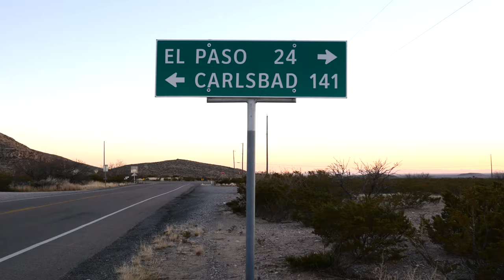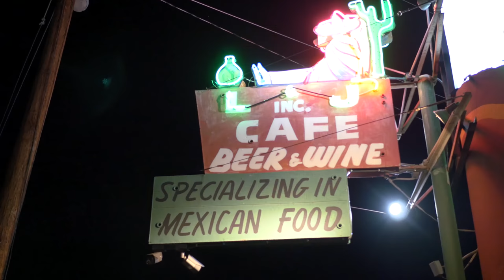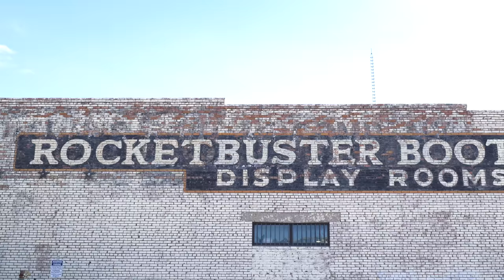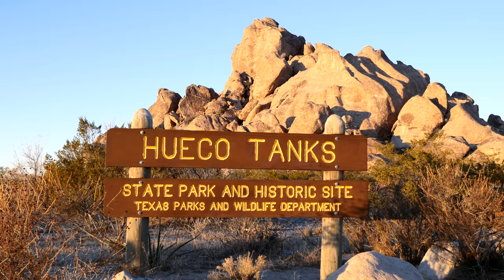El Paso Outside Episode : The Road Trip to El Paso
In conjunction with Parks USA.